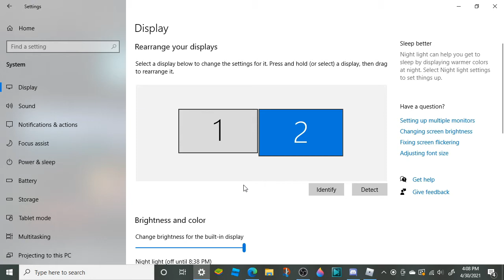Playing Arsenal... but my Display is at The LOWEST Setting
around 40% of you are not subbed! Make that change now!